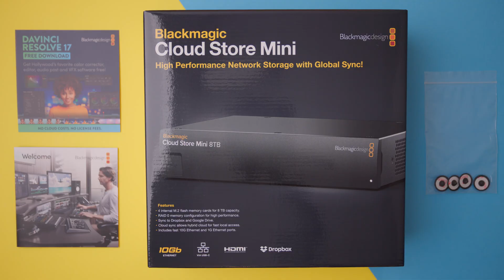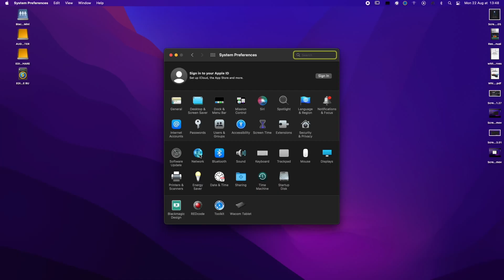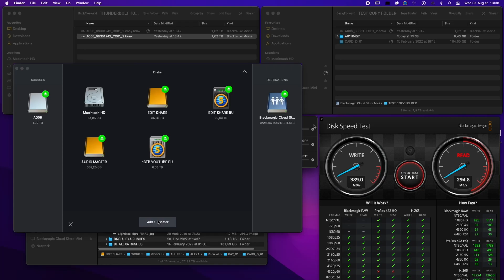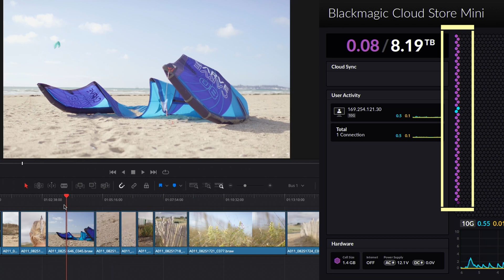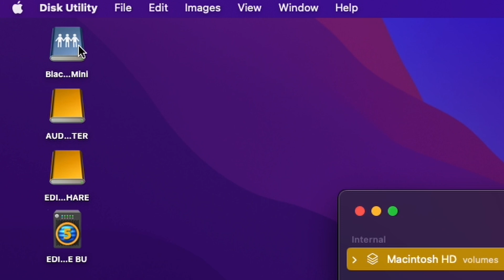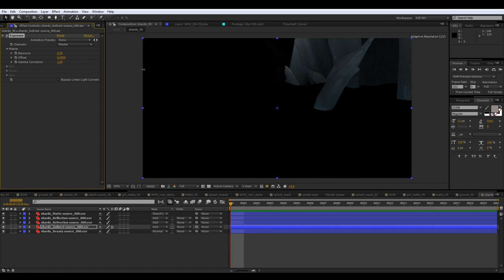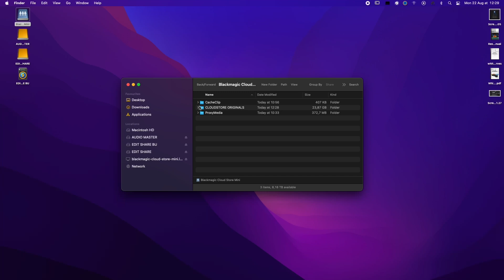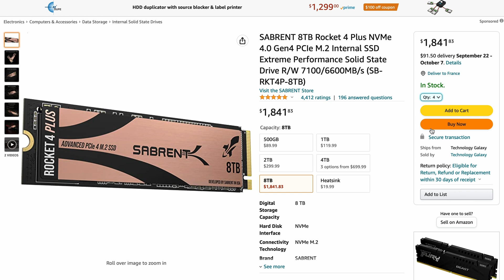Blackmagic Design 8TB Cloudstore Mini Review - What's worth knowing!!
I have pushed the Blackmagic Design 8TB Cloud Store Mini to the limit for a couple months.

There's a lot  to love about the Cloudstore.

But in this review I have concentrated on the cloudstore mini's usability, storage capacity, functionality and design as a networked DAS, while assessing its Pros and cons.

First the Cloud Store Mini lets you share your media files globally, eliminating the high cost of collaborating with talented editors and colorists around the world.

The Blackmagic Cloud Store Mini is storage that syncs and shares media with Dropbox and Google Drive. It even understands proxy workflows, so a whole timeline and its media can be shared in minutes. The internal memory core is so fast it can saturate the 10G Ethernet port to its theoretical maximum speed, even with multiple users connected. File access is very low latency. It's perfect for sharing large media files between editors, colorists, audio engineers and VFX artists.

Designed for Film and Television
Blackmagic Cloud Store Mini is the perfect network storage solution for any use

It can handle massive 12K Blackmagic RAW digital cinema files.

It’s the perfect storage solution for DaVinci Resolve.

Dropbox and Google Drive sync allows multiple disks to be synchronized in different locations globally. Then each location gets the fastest editing experience possible.

Portable and Quiet Design features a compact rack mount option.

Internally it has an array of 4 flash memory cards working in parallel for higher speed. The 10G Ethernet port and the 1G Ethernet port operate as a 2 port network switch. That’s great if you don't have a 10G Ethernet network, as you can connect the 10G port directly into your computer and the 1G port to your existing network. If you need to access files quickly, then the USB-C even operates as a network connection, simply by plugging it into your computer. There is also an HDMI monitoring output so you can watch a live graphic view of the storage operating on a TV or monitor.

Flash Memory Allows Multiple Simultaneous Users
The Blackmagic Cloud Store Mini is available with 8 TB of flash memory, so you have lots of space for your files. That’s fantastic for television production, as it’s small enough to be portable, but it has enough storage space for lots of video media. M.2 flash memory cards are used for extreme reliability, high access speeds and zero seek times. Plus the four M.2 cards are arranged in a parallel RAID 0 group so they can operate much faster than a single card. That ensures enough speed to keep up with the 10G Ethernet connection. Plus in the future, as new larger M.2 cards are released, the flash memory cards can be replaced with new ones. That ensures a very long life!

High Performance for Digital Film Files
With a separate very high speed 10G Ethernet connection, Blackmagic Cloud Store Mini is very fast. The internal memory core has been designed to saturate the 10G Ethernet port to its theoretical maximum speed, even with multiple users connected. It’s so fast, most computers cannot keep up! Plus file access is very low latency, so responsiveness is fast. That’s possible because of the parallel processing used by the memory core. Even at maximum speed, the Blackmagic Cloud Store Mini is extremely quiet with very little cooling fan noise. Even when editing large 12K digital film RAW files. It’s so fast, multicam editing is very smooth, even if it’s used with large digital film camera files.

At Cine, we’re all about budget-friendly cameras, lenses, and techniques. We focus on providing honest, unbiased technical reviews, with a sprinkling of Resolve training  to up your post game.

Everything we review or feature is something we’ve bought with our money, and is gear we genuinely use ourselves. Our opinions are not for sale and will never be influenced by brands or product offers — that’s how we roll.

You do not have permission to use our content under any circumstance.
You do not have our permission to train AI models with our content, or use our voices or likeness for any purpose, non commercial or otherwise.

This project was made with:
DaVinci Resolve 17 Studio
BMD Cameras and Canon Cameras with Cine Primes
Sound mixed in Fairlight
VFX DaVinci Resolve Fusion
Foley Sound Effects Created on location
Music Copyright Supplied by Audiio Sound or Written, Produced and Owned by Cine Chimp